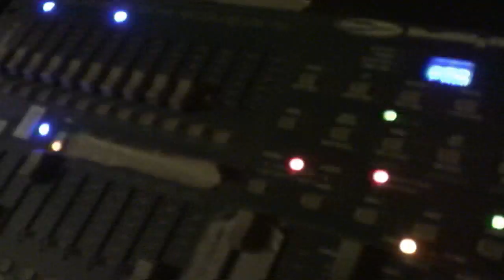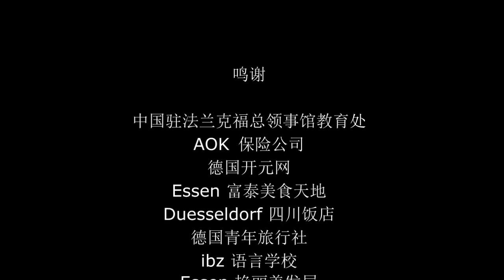Essen 2011梦飞翔晚会